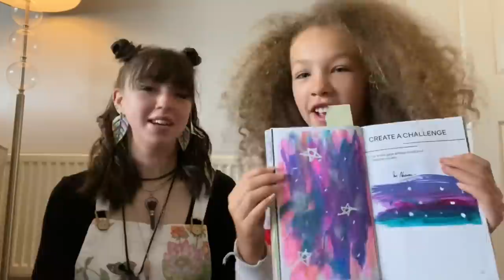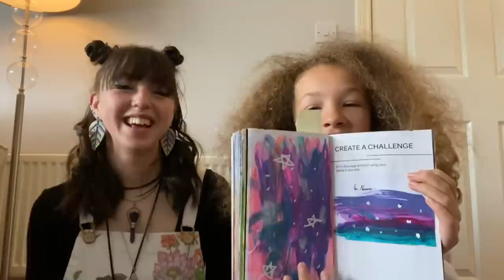Giving Naomi Spacebuns! & Chats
hey everybody 💕 this is my wonderful friend naomi who i have known for over 5 years now. i am so proud of her, please leave lovely comments for her to read 🥰💕✨